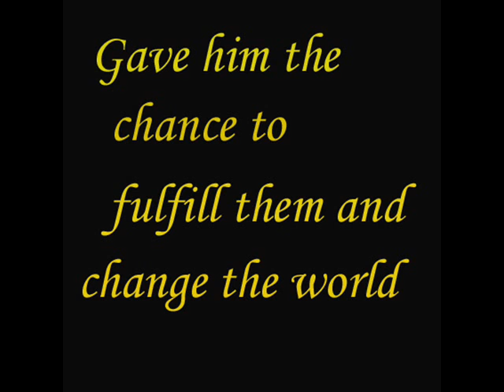Nappys biography trailer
For my upcoming biography